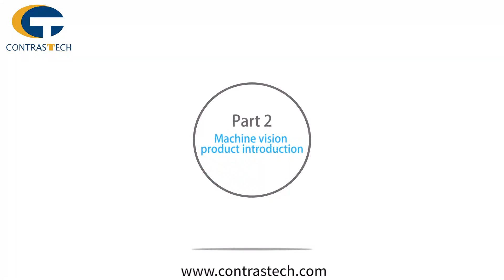How to screen out unqualified products in the production line?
💡 This video shows you the operation of the equipment for efficient removal of defective products. Toolmakers can check the quality, function and movement of each spare part.

HANGZHOU CONTRASTECH CO. LTD.